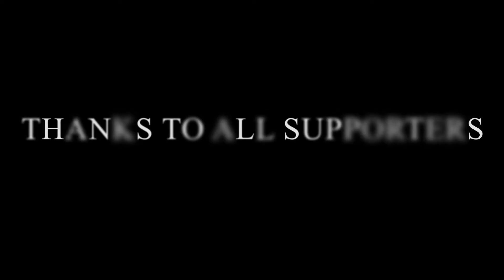Covid-19 Pandemic Response by Mithila Wildlife Trust, Nepal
Update of Covid-19 response by Mithila Wildlife Trust from starting to 18th May 2020.

Mithila Wildlife Trust with support of charities from UK, Chora Chori, Last Night a DJ Saved My Life and Gandys-Don’t Just Exist has been distributing food relief materials during Covid-19 pandemic in Province No.-2, Nepal.

Government of Nepal distributed relief materials for once, which was not enough for 15 days. But, since lockdown continues, many families from Tarai Dalit (Mushahar, Dom, Chamar, Tatma, Pasman etc.) and Pahadi Dalit (Chepang, Raute etc.) were affected badly. Some of them went to starvation
where some started skipping food at 1 time to save for next day.

During distribution of relief materials from local levels, someone who had gone outside (while collecting data) for some work, their name was left in the relief materials distribution list. Someone not having Citizenship Certificate, they didn’t receive relief. Around 100 households only in these 5 Mushahar settlements were also left.

Traditionally, people work in day to earn food for night in these communities. Above 50% of their population don’t have Citizenship Certificate lacking their own land and permanent house. So, some external source was only a hope for such poor families.

Zoological Society of London (ZSL) had supported a wildlife rescue to Mithila Wildlife Trust, which proven to be the best help during this Covid-19 pandemic. We were able to deliver food items directly to the house of families facing drought due to lockdown.

Mayor of Dhanushadham and office of Dhanushadham Municipality, supported us to deliver food in Dhanushadham in their vehicle. This was also a great help during our Covid-19 response initiative.

Several ward presidents and mayors from local levels, individual youth, youth clubs, community based organizations and social workers supported us during distribution. And data of several wards and communities were collected by media personals during their field reporting. Some of youth clubs informed media personals and media personals informed us. In most of the cases, the media personals went themselves in the community to deliver the food relief materials.

With support of our donors and supporters, we could deliver food at the most marginalized communities of Terai Dalit and Pahadi Dalit.

We’re grateful to all who made it possible with their kind donation and through kind contributions, directly or through our supporting hands.

Mithila Wildlife Trust